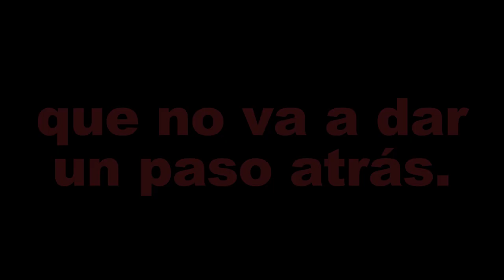(AB)NORMAL Trailer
Leo, Juan, David and Lucio cross paths at their gym´s locker room. Four people, four different ways to understand masculinity: The conflict is on the air.

Director: Miguel Parra
Writer: Miguel Parra
Cinematography: Aritz Bilbao
Animation: Giovanni Maccelli
Composer: Lisandro Rodríguez
Editor: Enriquee Garrido
Producer: Maribel Ruiz Pascual, Miguel Parra
Cast: Victor Viruta, Edu Ferrés,  Rubén Frías, Miguel Pancorbo, Natalia Mateo, Mario Mayo, José Pedro Ortega.